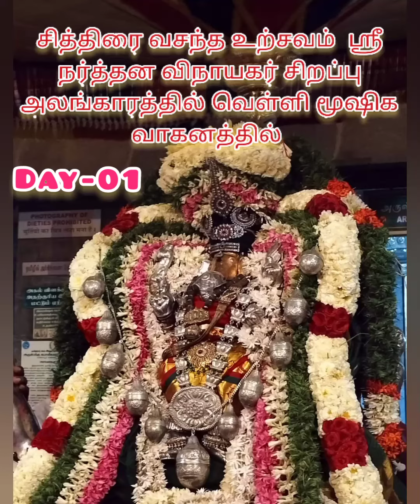Day-01 chitirai vasantha utsavam | Vinayagar velli moosigam | ஸ்ரீ நர்த்தன விநாயகர் வெள்ளி மூஷிகம்